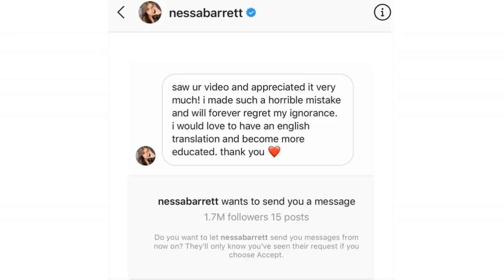TIKTOK STAR DANCES TO QUR'AN (REACTION)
There has been some controversy for TikTok star Nessa Barrett dancing to the Qur'an, let's discuss.  (Subtitles enabled)